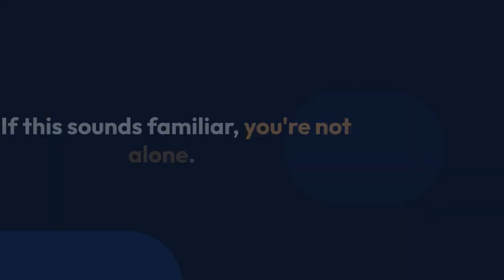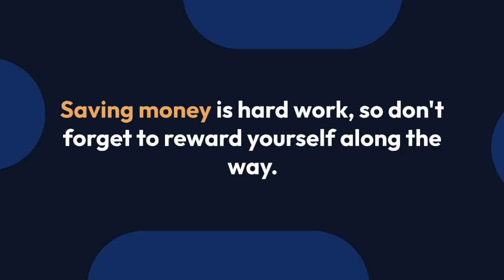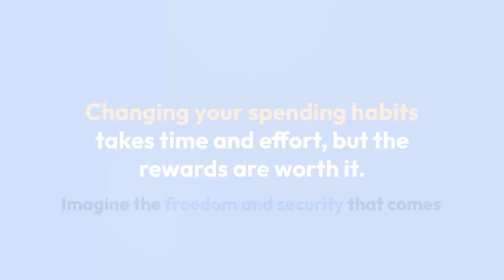From Spender to Saver: Transform Your Relationship with Money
Do you ever feel like money slips through your fingers like sand?  You start the month with a budget, but somehow end up wondering where it all went?  If this sounds familiar, you're not alone. Many people struggle with overspending, but the good news is that you can transform your relationship with money and become a savvy saver.

Think of your money like a team of horses.  When you're a spender, those horses are running wild, pulling you in every direction.  To become a saver, you need to take the reins and guide them towards your financial goals.

**Here's how to tame those wild horses:**